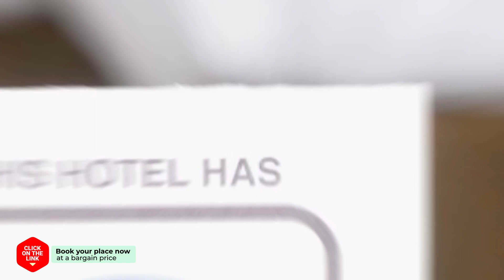The California Hotel Seoul Seocho hotel review | Hotels in Seoul | Korean Hotels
The California Hotel Seoul Seocho hotel video review. Hotels in Seoul, asian 3 stars hotels.